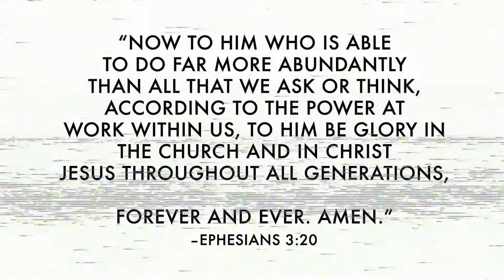2020 Vision FINAL